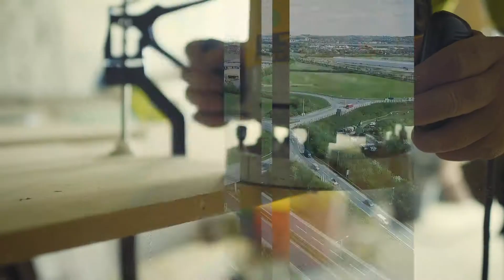Invest Knowsley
Invest Knowsley is a new organisation, and the first of its kind in the Liverpool City Region, that provides a ‘single front door’ approach for anyone, or any organisation, looking to grow their business, find land or property opportunities or invest in Knowsley.